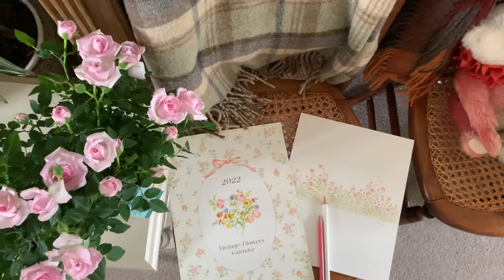🇬🇧할머니의 정원에서 그린 꽃들.평화로운 코츠월드의 주말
Yeojin in the UK 2022